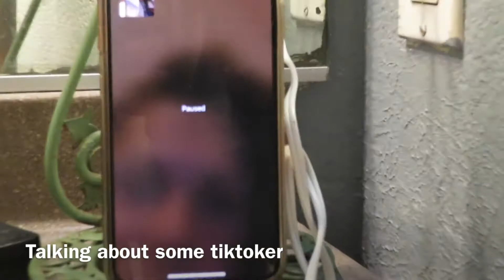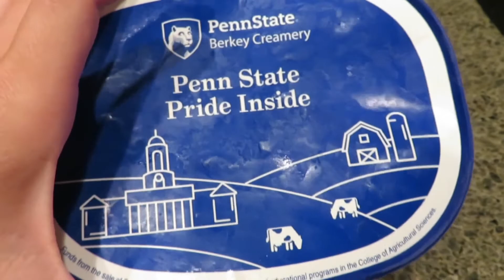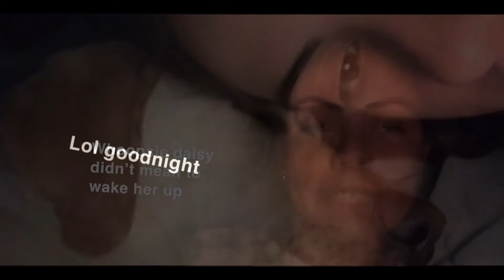Chill Friday Night Alone VLOG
This is a chill Friday night alone vlog